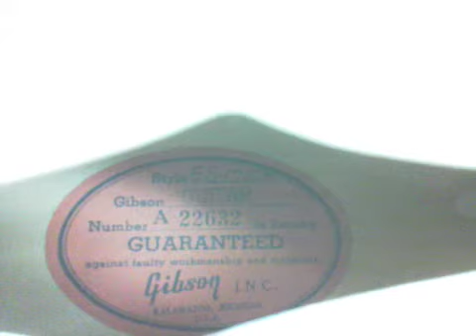exploring a gibson ES 175-D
this 1955-56 gibson ES 175-D was handed down to a friend of mine by her beloved dad. It hasn't been played in many years. so when I took it home for a cleanup, i could not resist recording a little. some of the sweetest sounds came out of this gem. clean frets and board, no more scratchy pots. Funny how guitars and cars are alike, 20 mins of warming it up and your cruising... beautiful tone.. thank you for letting me explore. Joe~